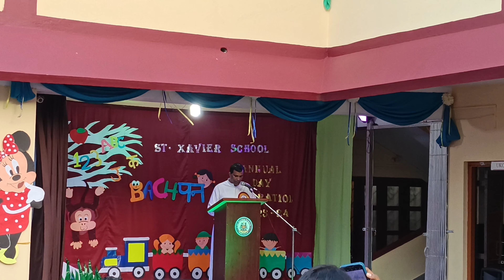Itni Si Khushi | Annual Day Celebration | St. Xavier's Pre-Primary School, Port Blair (Batch- 2023).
My daughter's first annual day celebration during her nursery class at Port Blair. The Annual Day event was so well organised, we as parents were surprised with the outstanding performance by all the children's. All this was possible due to their teachers support and proper guidance.
Audio: Aaj Hai Sunday by Rema Lahiri/ Chorus
Audio: Aisa Kyun Maa by Sunidhi Chohan
Audio: Koi kahe Kehta Rahe by Sankar Mahadevan, Shaan, KK.
Audio:  Chinna Chinna Aisai by A.R. Rahman, Minmini.
Audio: Lakdi ki kathi by Vanita Mishra , Gauri bapat , Gurpreet Kaur.
Audio: Deep Poojaman by Rekha Bharadwaj.
Audio: Whistle and clap by MorningLightMusic.
Audio: Chhote chhote Tamashe by Shaan .
Audio: Butterfly by Smile.